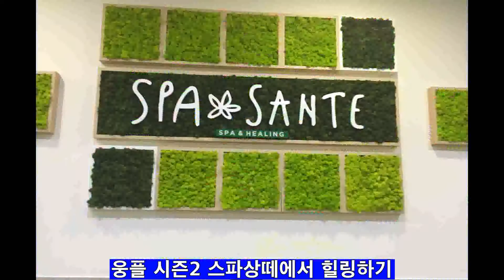미세먼지 심할땐 잠수가 최고~! 웅플 시즌2 스파상떼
설명
7살 성민공주~♡
로얄웅플팬이 되어서 새롭게 단장한 웅플 시즌2 스파상떼를 찾았답니다.
미세먼지 심한 날은 잠수가 최고~!
물속에서 나올지 모르고 신나게 잠수합니다.
물놀이가 힘들 땐 이색스파인 수소스파에서 휴식을 취하다가 다시 물놀이를 한답니다. 하루종일 놀아도 지루하지 않은 웅진플레이도시 워터파크의 자세한 이야기는 블로그에서 확인하실 수 있어요^.~